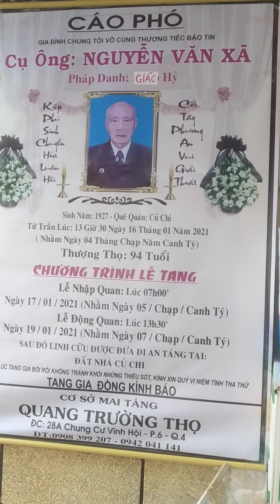DỰ ĐÁM TANG NGHỆ NHÂN NS NĂM XÃ